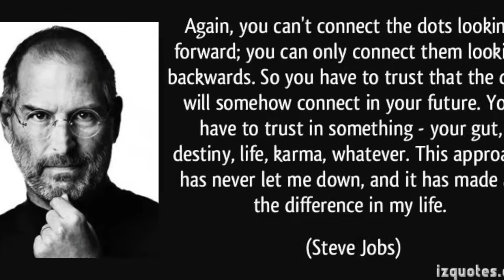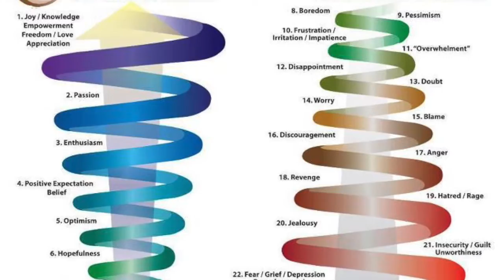たった一つのマインド変化で対人恐怖症を絶滅。内向的Geminiな方でも熟せる技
昔ながら、内向的なGemini(双子座)の対人恐怖症者だったの僕、電話で話す時か実際に話す時は額は汗まみれだったし、自分の声が窒息しそうな感覚だった。
自己啓発を始まった時も僕のコーチはずっとあのスティーブ・ジョッブスの引用で説教された。
手放したりは中々できず、ずっと同じ状態でひっかかってた。
しかし現在はやっとその規則に沿ったら自然に対人恐怖症がなくなるとわかった。
どんな規則か気になる？
エンジョイ！

仮に、対人恐怖症対策のボタンがあったとしたら、その場所は気になる？🤔

2年前に自殺未遂になった僕は、「人生の電車を見逃した」と思い、寝る時には一番の至福を感じたこそ僕は永遠の眠りを切望した。

それは途方に暮れた状態だった途端、僕のコーチがやってきてくれて、自己啓発界へ誘ったこそ、僕はそれ試した。

対人恐怖症の皆と同じく最初は「詐欺かなぁ」って半信半疑だった。

その実績のあるシステムに信じた程、前の習慣ががらんと変わってると感じた。

最初の質問を回答したら、ああいうボタンがあるとしたらそいうボタンは１００％君の中である。

だから、この簡単で力強い技を適用しようぜ

❌ 欲しいのは乏しいのエネルギーだから希少性めいたマインドセットである
❌だって、ブガッティーチロンが欲しいとの願いで起きる人は誰でもいないだろう

それは希望ではく、それを持つ瞬間や「自分はそれを持てれば人気になる」よって感情だけだ
👉それは実際な希望ではく、それを持つ瞬間や「自分はそれを持てれば人気になる」よ
って感情だけだ
👉即ち、君はそのもの実態は追いかけない訳

👉 所詮、僕らはその原因を追いかけたりしない、追いかけるのはただその原因によって感情だけだ。

💡 じゃ、追いかけるよりも、既に持ているの方がどうかなぁ

✔️ 次のブガッティーの店へ行って、その車のモデルを生でみて
✔️毎日の瞑想中で恰もその車を運転するかの如く想像してね
✔️ 瞑想中で、この車を運転するだけで自分が人気者になるのをちゃんと見てね

👉 スティーブ・ジョッブス曰く「我らは後ろ向けだけで人生の点を繋げられる」

👉 この車お陰で人気になった経過をリバースエンジニアリングしてね

今日まで ⏲️

✔️ この車を入手するまでの全てのステップを出来るだけ細かく想像してね

👉 それを３０日間連続でやって、そしてその結果を見てね